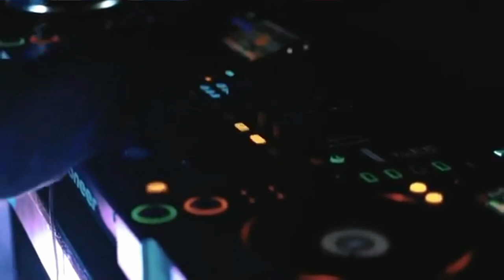けいやの気ままにlistening youtube[melodic techno]-Nora en pure presents purified 200-original- 【NieR】Records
気が済むまでmusic＾＾

自由の夢に継ぎて己見えこそ